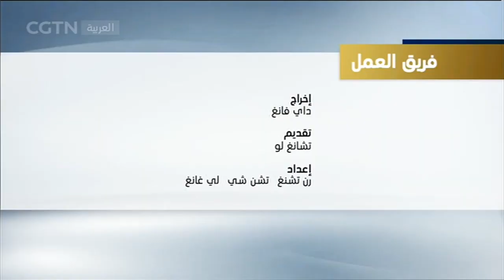الصين والولايات المتحدة : بدأ آليات الحوار الشامل#الحوار cgtn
4:06 8:00 12:52 17:02 23:02
كل يوم الجمعة
برنامج "الحوار" يجري مقابلات مع كبار المسؤولين الصينيين والعرب، ويدعو الخبراء العرب والصينيين للقيام بتحليلات وتعليقات معمقة للقضايا السياسية والاقتصادية والتجارية والثقافية وغيرها من القضايا الأخرى بغية تعزيز سبل التفاهم والتبادل بين الصين والدول العربية.